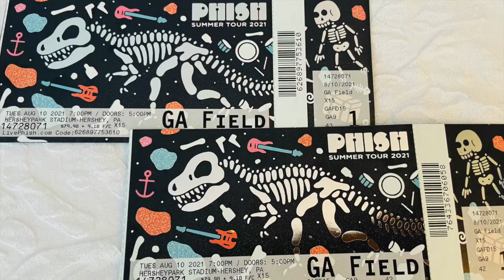Llama ~ Antelope (PHISH Hershey Park 8.10.21)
First Northeast show out of "Lockdown".  So great to be back!

as always . . . . You Enjoy Yourself